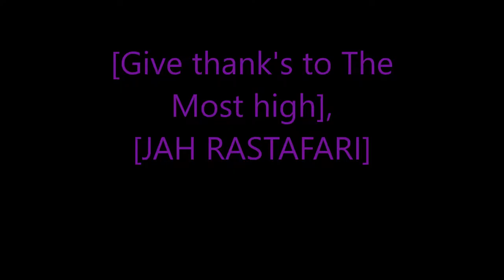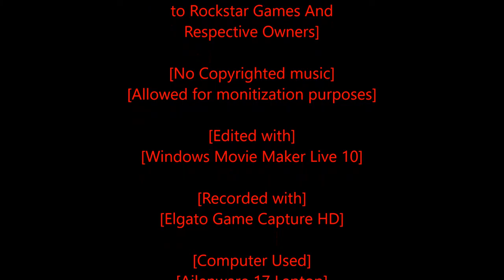Rastafari Exposed Red Dead Redemption Hardcore Mode Ep 7 Finshed